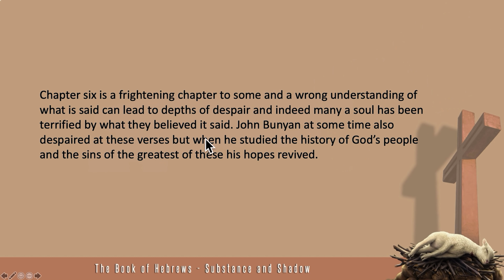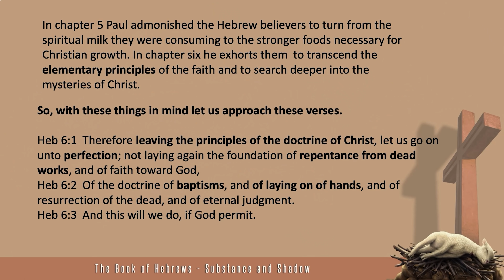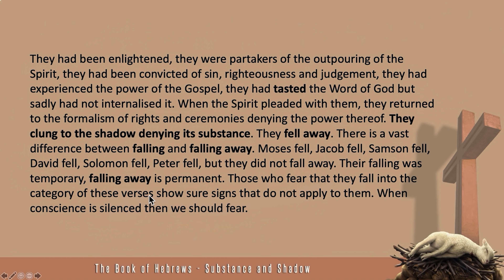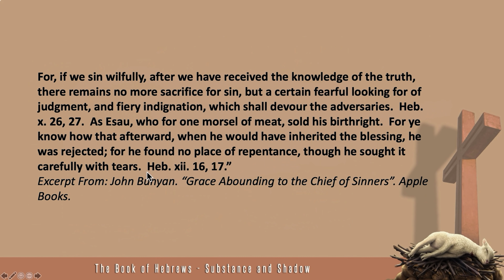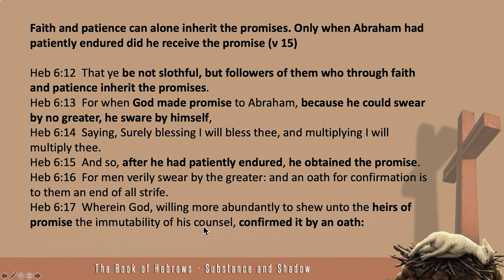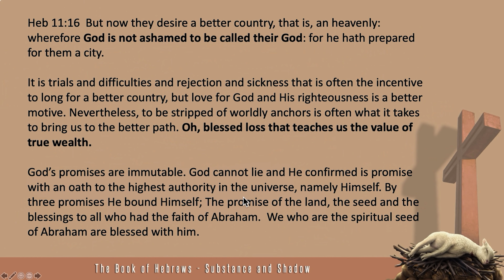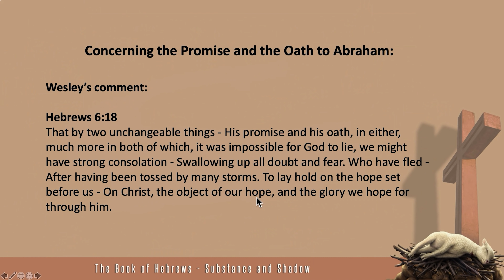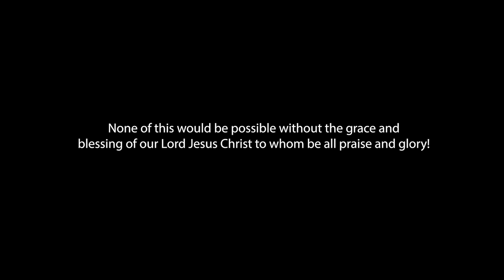Walter Veith - The Book Of Hebrews: Substance & Shadow - Chapter 6: Falling Away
In Chapter 6 Paul warns about the consequences of falling away. How should we understand these admonishments and how do we reconcile them with the mercy of God? Faith, hope and love are the three great attributes that will guide us safely into the eternal harbour.